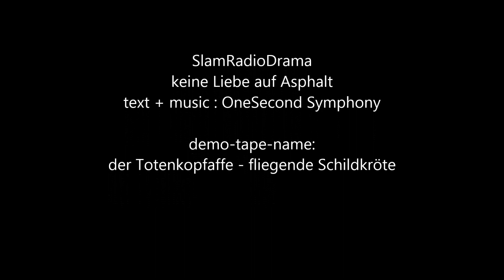OneSecond Symphony - "SlamRadioDrama - 02 Keine Liebe auf Asphalt" (2008)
OneSecond Symphony - "SlamRadioDrama - 02 Keine Liebe auf Asphalt" (2008) represents some research in electropunk, electronic rock and big beat sounds.